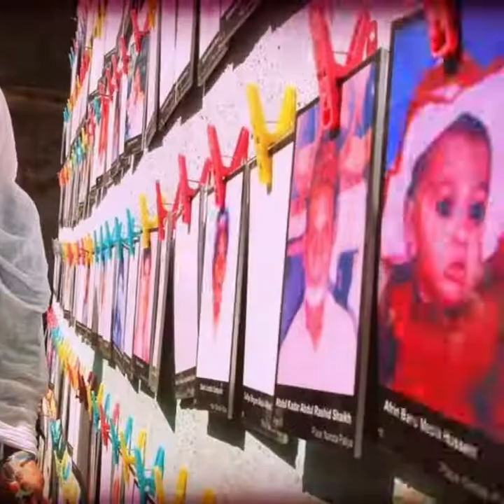गुजरात दंगों की इनसाइड स्टोरी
निर्दोष लोगों को फंसाने के लिए 2002 गुजरात दंगे केस को बनाया सनसनीखेज, दो पूर्व आईपीएस अफसर आरबी श्रीकुमार और संजीव भट्ट  एवं तीस्ता सीतलवाड़ के कितने गुनाह ?